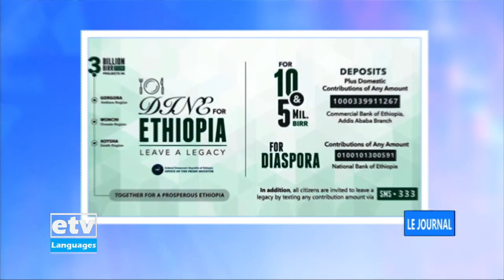Actualités en français 1/21/202